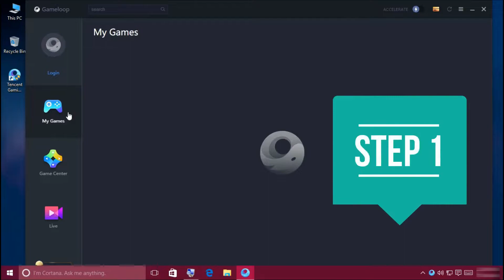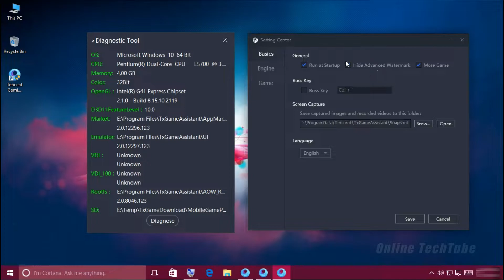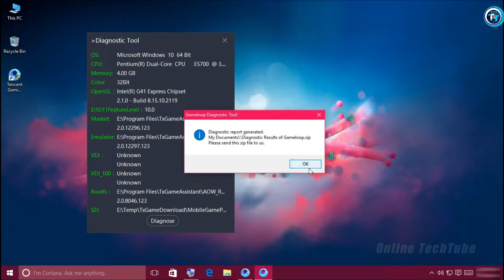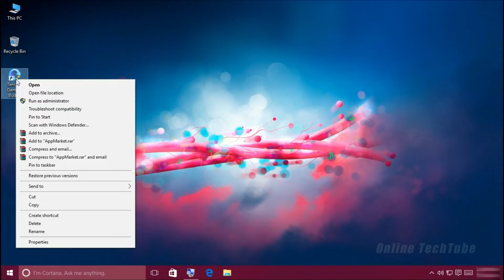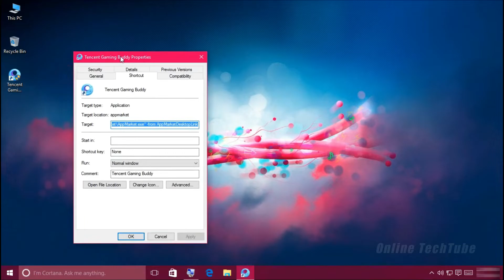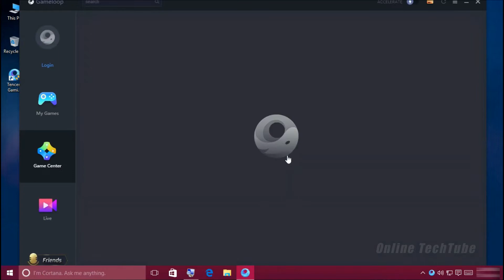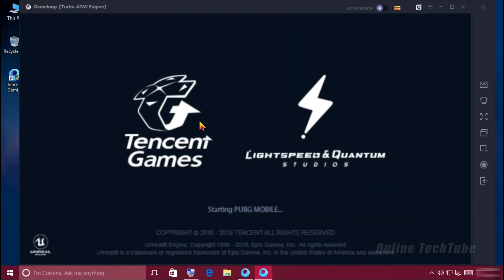Gameloop All Version Emulator Speed Up And Lag Problem Fix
Today In This Video I Will Show You Gameloop Stuck Problem, Lag And Freezing Issue Fix In PUBG Mobile.

gameloop speedup and lag fix
lag fix in gameloop

• ANTI-PIRACY WARNING.